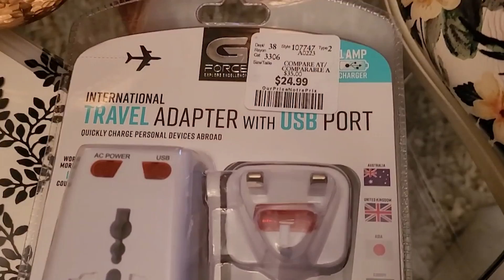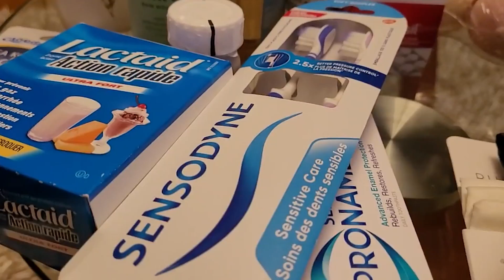Tips to bring for your travel trips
When you go on a holiday trip  vacation sometimes we don’t realize that oh I should have Bring this and that till we learned from experience.
What I’m about to share to you on this content are some helpful tips that could make you prepared especially when you plan to go on a travel trip on a long journey when you are not familiar to the place you’re going to.
Miranda Cel love @ love and life tips
Life in Canada vlog